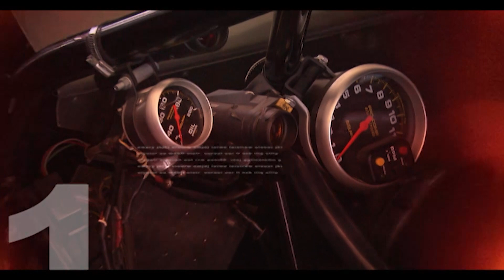Speedweek Ep 1333 February 28, 2021 Part 1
We head to the Mildura Sunset Strip in regional Victoria as we look back on 2010 Mildura Slamfest, featuring the big names in Top Doorslammer racing duking it out down the eighth mile.